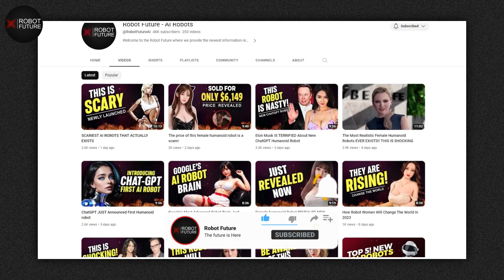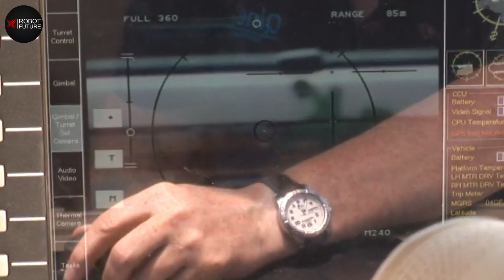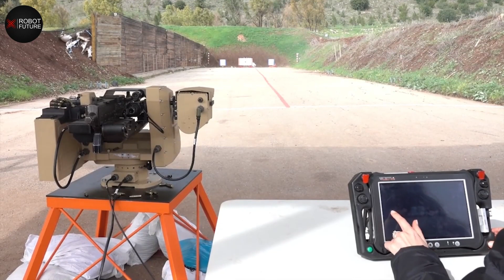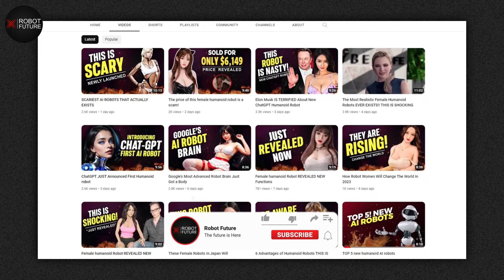This Humanoid Robot Just Passed The Navy Seal Test in 3 Minutes